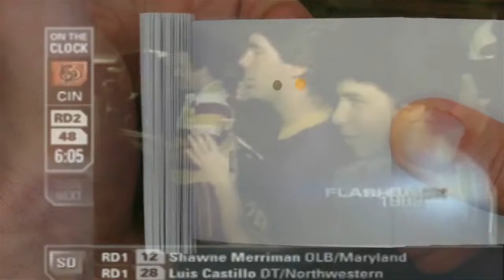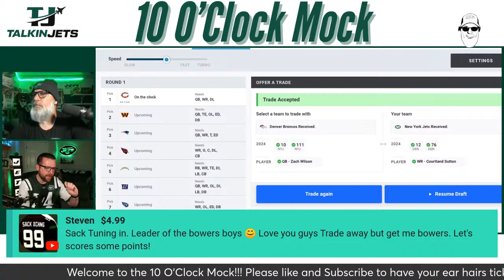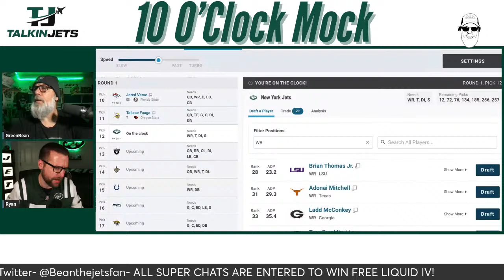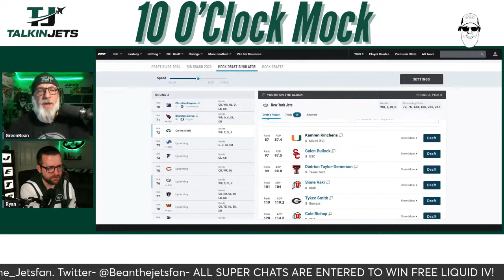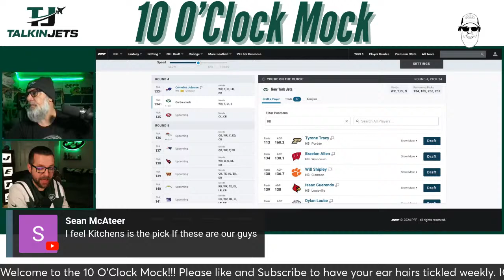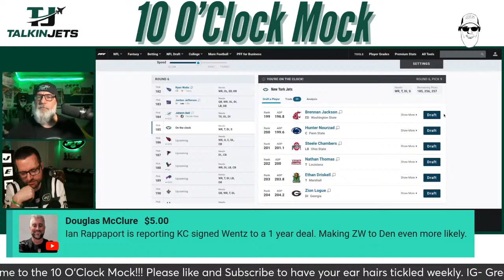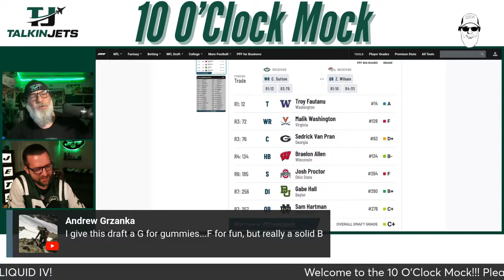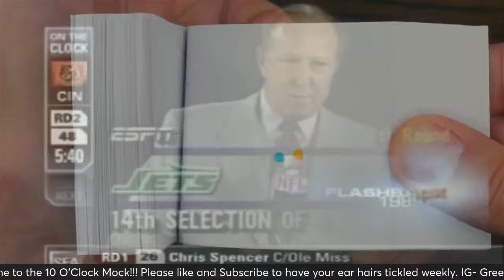10 O'Clock Mock /The Trade To Fix It All/New York Jets Draft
🍻 Draft Party Tickets!

➡️ Save Money On Gas!  I use this one all the time and it's REAL!
Save up to $0.25 per gallon!

Travel/Road Trip Must Have Link ⬇️⬇️⬇️

Follow Bean on Social media!